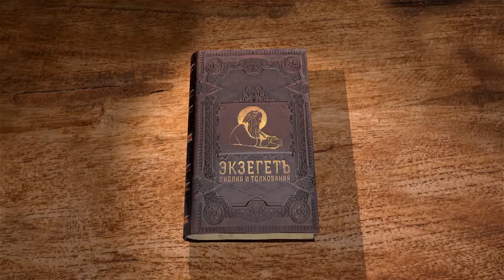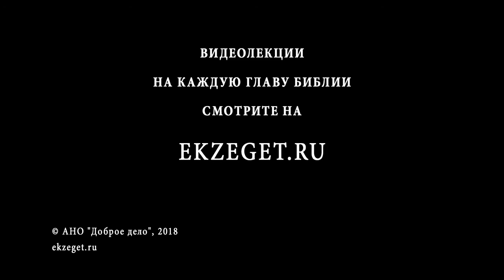2-е Послание к Фессалоникийцам. Глава 2. Андрей Десницкий. Новый Завет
Апостол Павел увещевает фессалоникийцев, напоминая о втором Пришествии Христовом, о Дне Господнем и антихристе, которому надлежит прийти.

📜 Читать 2-ое послание к Фессалоникийцам ап. Павла, Глава 2 (с толкованиями)